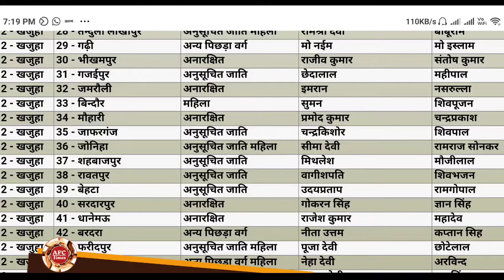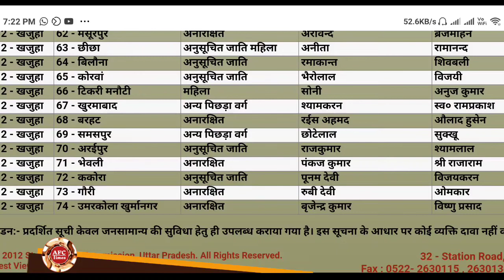पंचायत चुनाव रिजल्ट 2021|| खजुहा ब्लॉक में कौन किस ग्राम सभा से बना प्रधान जाने पूरी जानकारी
BGM credit- Music for video Librabry
Song-

आपको अपने इस चैनल में अमौली और आस पास होने वाली हर घटना, और कार्यक्रमो की जानकारी उपलब्ध होती है, साथ ही समय समय पर मार्गदर्शन , मोटिवेशनल वीडियो भी मिलते है, ज्यादा से ज्यादा लोगो को सब्सक्राइब कराये...
Amauli Friends Club
Social media के सभी प्लेटफॉर्म में उपलब्ध है.